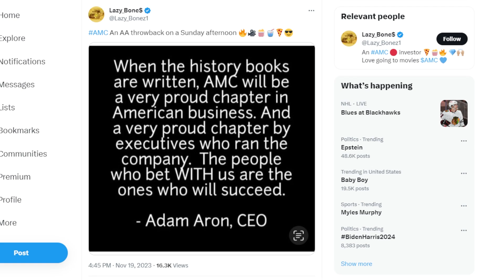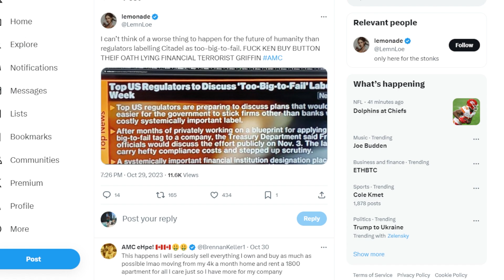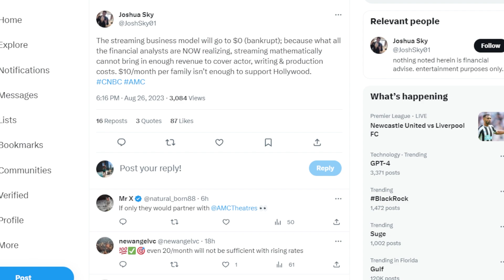AMC STOCK: HISTORY WILL BE MADE!